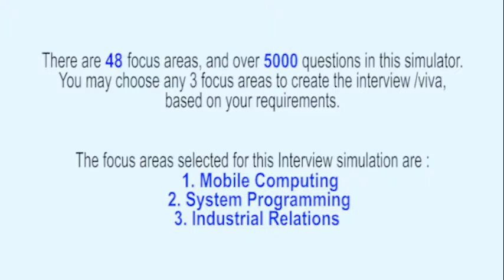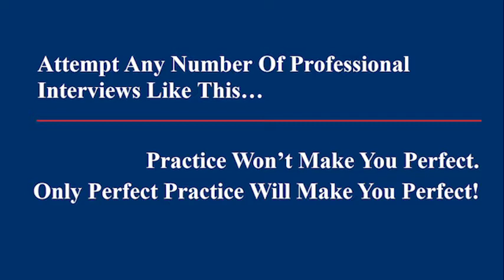Fresher Placement Interview Information Technology 8 of 60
Freshers face tough challenges in placement interviews. This is a realistic professional interview simulation on Information Technology. It is part of Espoir Professional Interview Simulator & Trainer Series.